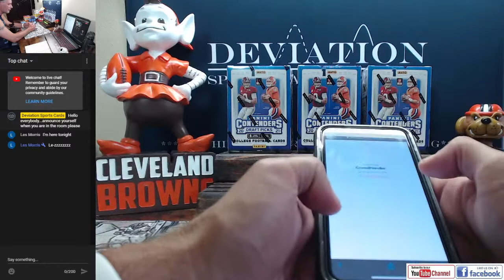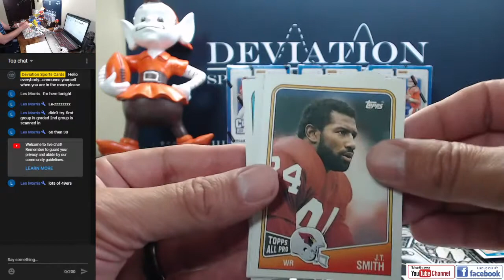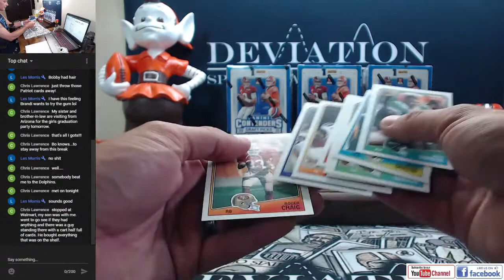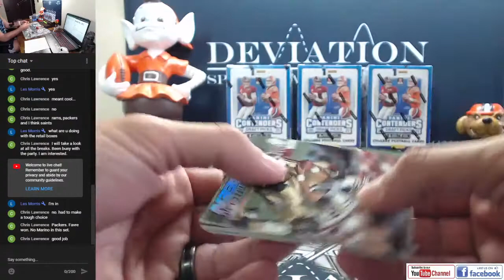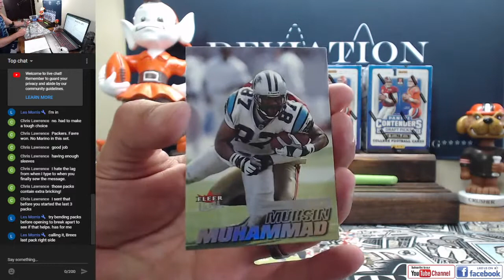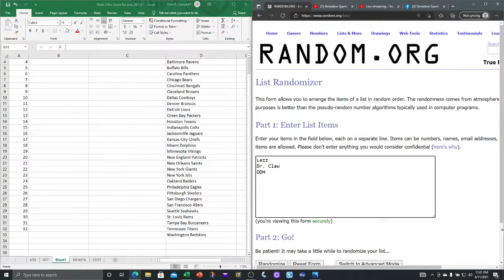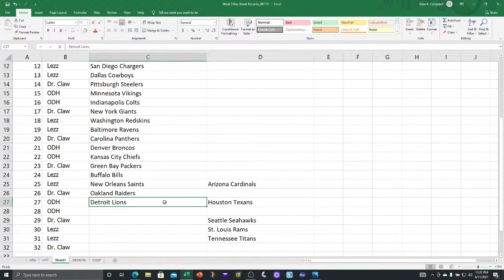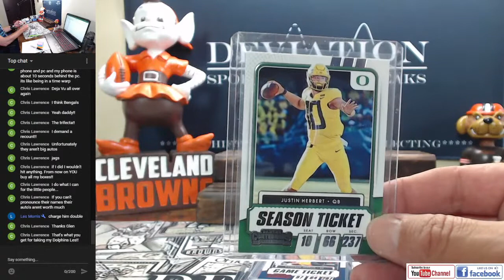Week 3 Box Breaks Live!! BREES? JACKSON? LAWRENCE?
Up to 5 buyers!!  One more every week.  Up to 4 Dev Heads as well.  Let see if we can pull some fire.  Will be showcasing a new concept on hits as well...